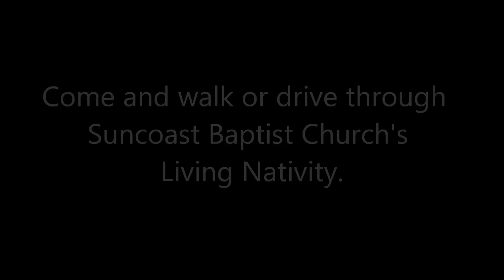2012 Nativity Invitation Video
Living Nativity Invitation